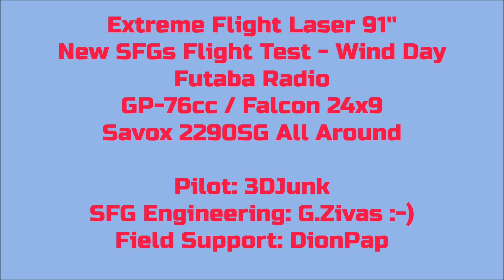Extreme Flight Laser 91'' New SFGs Flight Test - Windy Day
Extreme Flight Laser EXP 91''
New SFGs Flight Test - Windy Day
Futaba Radio at HV
GP-76cc / Falcon 24x9
Redline Oil 40:1
Savox 2290SG All Around

Pilot: 3DJunk
SFG Engineering: G.Zivas :-)
Field Support: DionPap